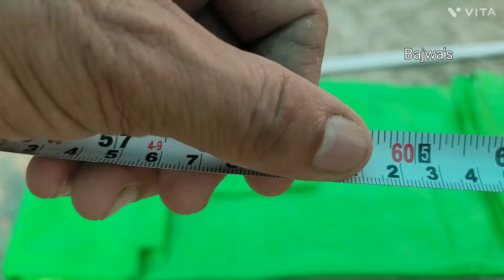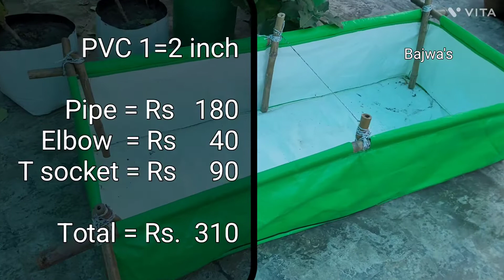ग्रो बैग कैसे असेंबल करें।How to Assemble Grow Bag(PVC Pipes) Part-1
To purchase VERMI COMPOST
To buy grow bags contact on this no.